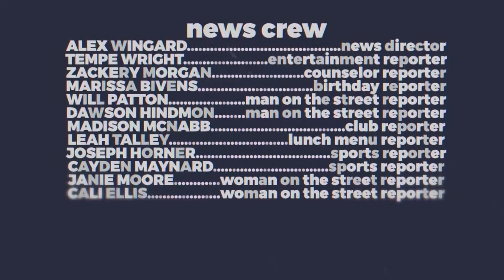BCHS VOX News at the Bell on Thursday, November 3, 2022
School Announcements LIVE from Studio H12 at BCHS in Cleveland, Tennessee. BCHS VOX News at the Bell is part of the award winning A/V Production Program at Bradley Central High School under the direction of Professor Gwen Shroyer.